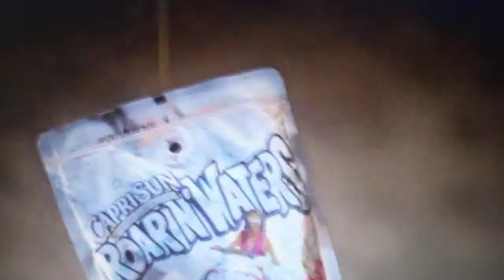Capri Sun Desert